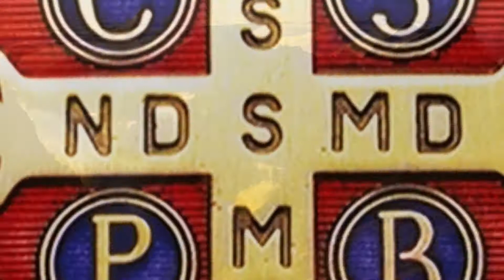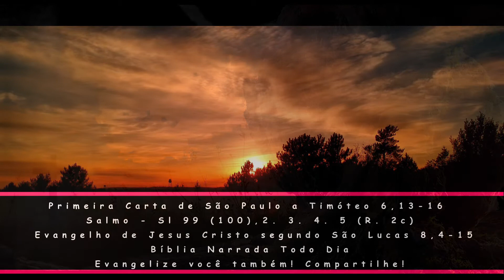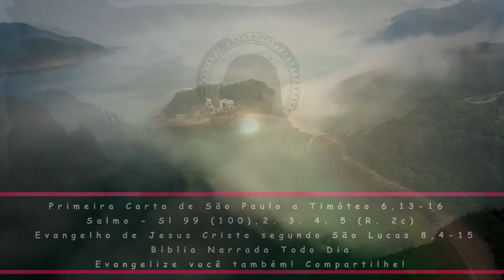BÍBLIA NARRADA TODO DIA - 1Timóteo 6 / Salmos 99 / Lucas 8 - Liturgia de hoje - Evangelho do Dia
Guarda o teu mandato íntegro e sem mancha até à manifestação gloriosa de nosso Senhor Jesus Cristo - Primeira Carta de São Paulo a Timóteo 6,13-16 - Salmo - Sl 99 (100),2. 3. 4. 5 (R. 2c) - Evangelho de Jesus Cristo segundo São Lucas 8,4-15

1ª Leitura - 1Tm 6,13-16

Leitura da Primeira Carta de São Paulo a Timóteo 6,13-16

Caríssimo: 13Diante de Deus, que dá a vida a todas as coisas, e de Cristo Jesus, que deu o bom testemunho da verdade perante Pôncio Pilatos, eu te ordeno: 14guarda o teu mandato íntegro e sem mancha até à manifestação gloriosa de nosso Senhor Jesus Cristo. 15Esta manifestação será feita no tempo oportuno pelo bendito e único Soberano, o Rei dos reis e Senhor dos senhores, 16o único que possui a imortalidade e que habita numa luz inacessível, que nenhum homem viu, nem pode ver. A ele, honra e poder eterno. Amém. Palavra do Senhor.

Salmo - Sl 99 (100),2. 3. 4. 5 (R. 2c)
R. Com canto apresentai-vos diante do Senhor!

2Aclamai o Senhor, ó terra inteira, +
servi ao Senhor com alegria, *
ide a ele cantando jubilosos!R.

3Sabei que o Senhor, só ele, é Deus, +
Ele mesmo nos fez, e somos seus, *
nós somos seu povo e seu rebanho.R.

4Entrai por suas portas dando graças, +
e em seus átrios com hinos de louvor; *
dai-lhe graças, seu nome bendizei!R.

5Sim, é bom o Senhor e nosso Deus, +
sua bondade perdura para sempre, *
seu amor é fiel eternamente!R.

Naquele tempo: 4Reuniu-se uma grande multidão, e de todas as cidades iam ter com Jesus. Então ele contou esta parábola:  5'O semeador saiu para semear a sua semente. Enquanto semeava, uma parte caiu à beira do caminho; foi pisada e os pássaros do céu a comeram. 6Outra parte caiu sobre pedras; brotou e secou, porque não havia umidade. 7Outra parte caiu no meio de espinhos; os espinhos cresceram juntos, e a sufocaram. 8Outra parte caiu em terra boa; brotou e deu fruto, cem por um.' Dizendo isso, Jesus exclamou: 'Quem tem ouvidos para ouvir, ouça.' 9Os discípulos lhe perguntaram o significado dessa parábola. 10Jesus respondeu: 'A vós foi dado conhecer os mistérios do Reino de Deus. Mas aos outros, só por meio de parábolas, para que olhando não vejam, e ouvindo não compreendam. 11A parábola quer dizer o seguinte: A semente é a Palavra de Deus. 12Os que estão à beira do caminho são aqueles que ouviram, mas, depois, vem o diabo e tira a Palavra do coração deles, para que não acreditem e não se salvem. 13Os que estão sobre a pedra são aqueles que, ouvindo, acolhem a Palavra com alegria. Mas eles não têm raiz: por um momento acreditam; mas na hora da tentação voltam atrás. 14Aquilo que caiu entre os espinhos são os que ouvem, mas, com o passar do tempo, são sufocados pelas preocupações, pela riqueza e pelos prazeres da vida, e não chegam a amadurecer. 15E o que caiu em terra boa são aqueles que, ouvindo com um coração bom e generoso, conservam a Palavra, e dão fruto na perseverança. Palavra da Salvação.

(*) comentário retirado da "Igreja em Oração" Set/2021 (ano VII - N 81) - Edições CNBB (ANO B)